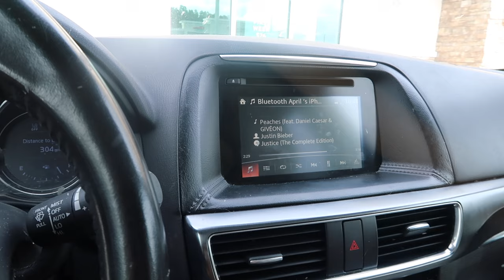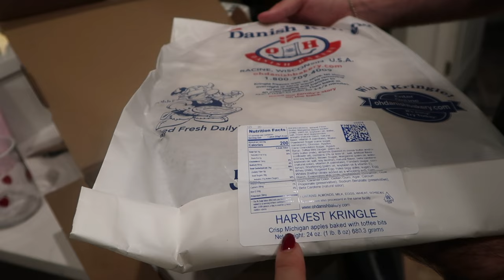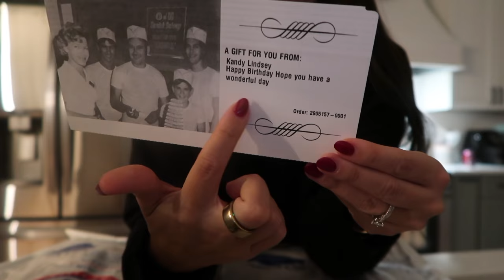A FEW DAYS IN MY LIFE | turning 28 !! leg day routine + Abercrombie haul + Sunday reset